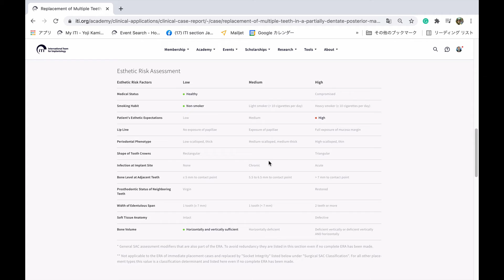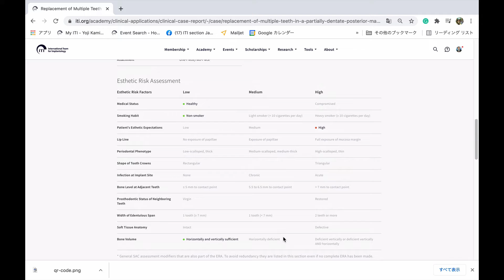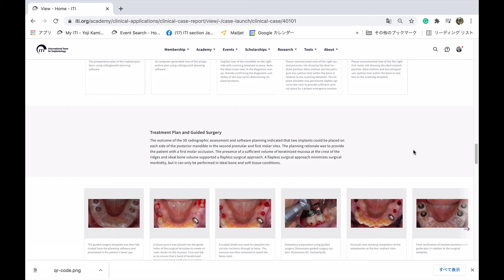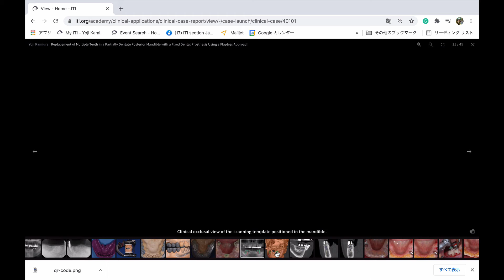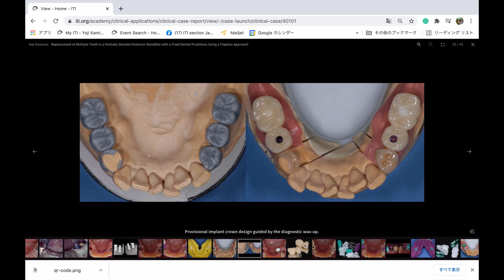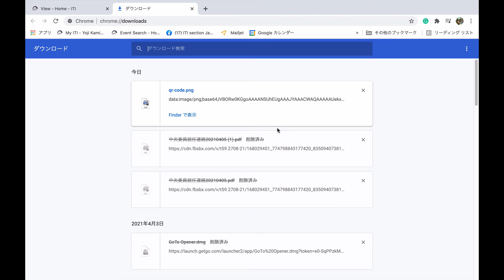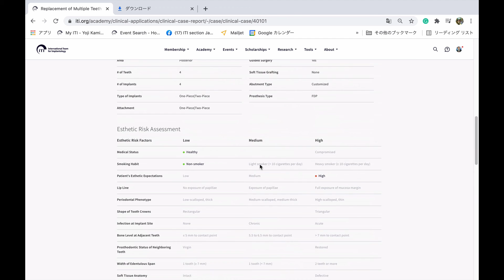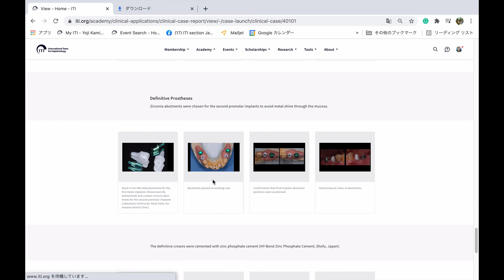Replacement of Multiple Teeth in a Partially Dentate Posterior Mandible with a Fixed Dental Prosthes